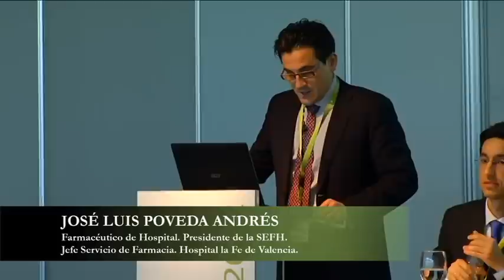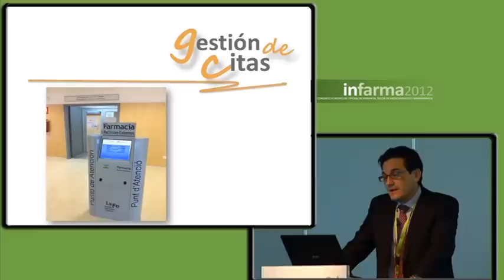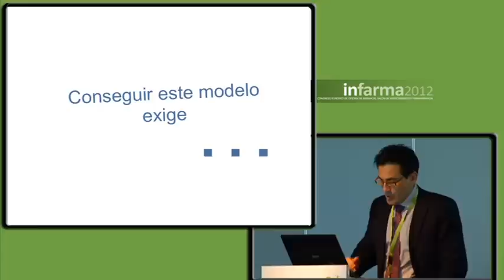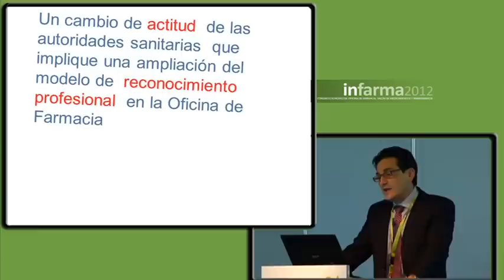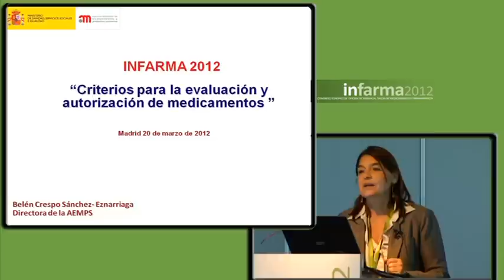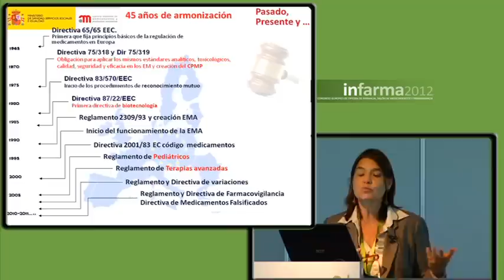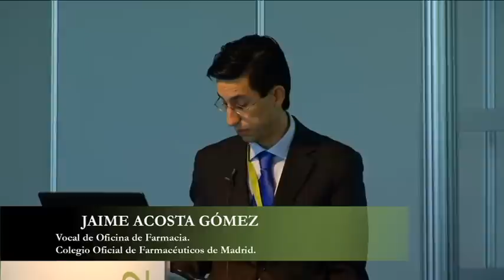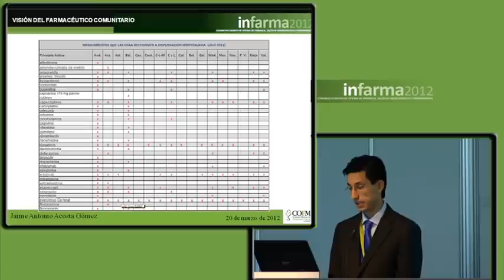Medicamentos en el hospital o en la farmacia comunitaria - INFARMA Madrid 2012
Conferencia INFARMA Madrid 2012 incluida en el itinerario Farmacia y Profesión. Con las intervenciones de D. José Luis Poveda Andrés (Farmacéutico de Hospital - Presidente de la SEFH - Jefe Servicio de Farmacia - Hospital La Fe de Valencia), D.ª Belén Crespo Sanchez-Eznarriaga (Directora de la  AEMPS), D. Álvaro Hidalgo Vega (Economista de la Salud - Presidente del Instituto Max Weber - Director del seminario de investigación en Economía y Salud Universidad de Castilla La Mancha), D. Jaime Acosta Gómez (Vocal de Oficina de Farmacia - Colegio Oficial de Farmacéuticos de Madrid) y modera D. Jesús Alejandro Vidart Anchía (Director General de Gestión Económica de Productos Sanitarios y Farmacéuticos Consejeria de Sanidad Madrid). Esta aula activa se celebró el 20 de marzo a las 12:30 horas en Feria de Madrid.